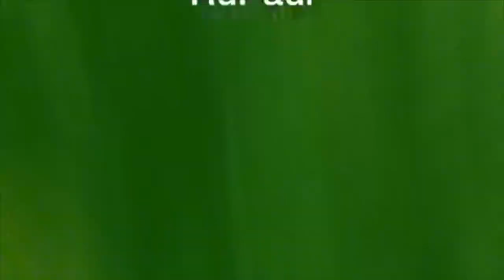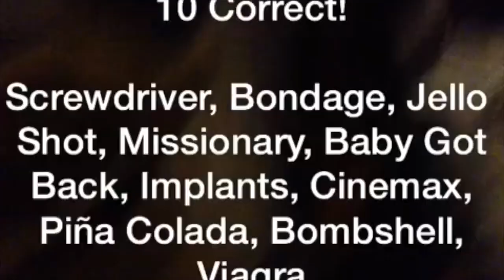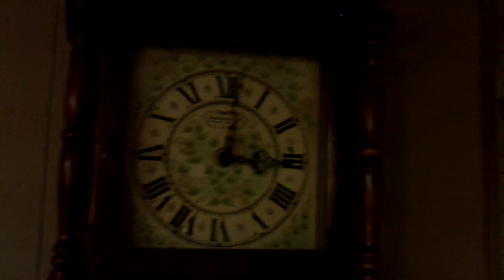Heads Up - VLOG 6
Twitter I'm trying to settle on a thumbnail format.  Let me know what you think.  It was a great Friday.  Why do old people resist new technology???  If you haven't played the app "Heads Up" yet, you should download it and give it a try.  It's wicked fun!